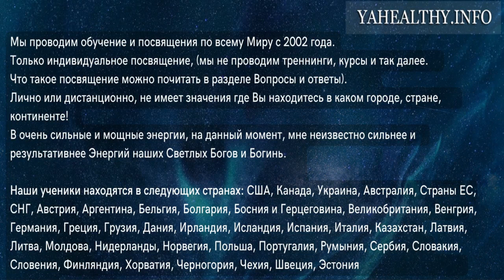🍀 Понедельникъ 🔸 Земля Хорса (Меркурий) 🎶 Музыка для Славянских Практик 🔸 Активность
► Музыкальная композиция "🍀 Понедельникъ 🔸 Земля Хорса (Меркурий)".
Категория: Музыка для Славянских Практик.
Жанр: Chakras Music, Slavic Relax Music, Slavic Music, Slavic Pagan Music, Slavic Ritual Music, Медитация, Духовный, Окружающий, Электронный
Настроение: Мечтательный, Яркий, Расслабляющий, Мирный
Время звучания: 00:35:07

Понедельникъ 1 день недели. День труда. день Земли-Хорса (Меркурия) 00:00:21

Активизирован 1 Энергетический Центр Человека: Вихрь Матери

Стихия Сварги: Земля

✅ В Понедельникъ рекомендовано следующие энергетические практики:

1. Практики с Вихрем Матери (очищение, исцеление, гармониза..)
Из первой ступени «Вихри Нави»,

2. Практики «Жива и Гармония — Уровень 1-2»

🔸 В видео-сеансе использованы: древние магические символы, славянская музыка, бинауральные ритмы, энерго-сеанс Жива и Гармония, вибрации материи тонкого мира!

📢Если после месяца  прослушивания, вы не заметили никаких результатов, то по вашему желанию мы можем провести консультацию, выявить основные проблемы и подсказать дальнейший путь исцеления и гармонизации Всей Вашей Жизни.

🔸 Смотрите этот ролик по 2 раза в день на протяжении 9 дней!

🎧 Рекомендуется использовать наушники.

Земля Хорса. Даёт активность в управлении делами в зависимости от Чертога, в котором находится Хорс, созидательную наклонность, творчество.

Но если Хорс находится в чертоге Вепря, Ворона, Лисы, Коня, то он наделяет человека хитростью, лукавством, склонностью к необдуманным поступкам, т.е. к авантюрам.

Энергия проходящая через Явь, Навь и Правь. Форма созидательного творчества живых сущностей.

Сияние – частичка жизнь родящего света Инглии – энергии солнц и звезд, творящая (материализующая, проявляющая) жизнь.

Из Вырия небесного проявляя, а также из Нави (Славь и Навь), сущностей определенных форм жизни от матери-при-Роде (материи).

А также проявление энергии этих форм жизни через их органы чувств: творчество, воинственность, агрессию, любовь и т д.

Оптимизация Музыки для Славянских Практик:

понедельникъ, понедельник, земля хорса, меркурий, музыка для славянских практик, активность, созидательная наклонность, творчество, чертог вепря, чертог ворона, чертог лисы, чертог коня, явь, навь, правь